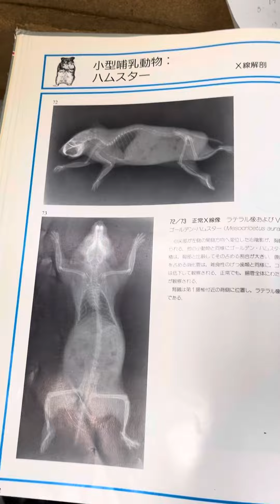④パンダマウスのありちゅちゃんのレントゲン検査所見